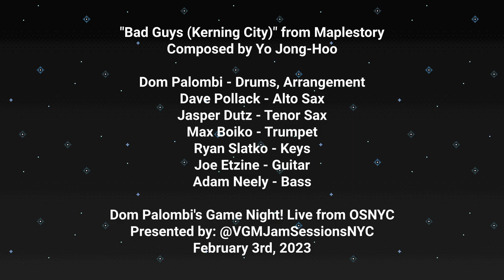Bad Guys (Kerning City) feat. @AdamNeely | Dom Palombi's Game Night! LIVE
It's the coolest thing to share that I've gotten to perform with some of my favorite musicians over the past few years. I'm grateful that @AdamNeely was down to guest with Game Night for a few tunes at our live set at OSNYC! One tune in particular I always thought was a great bass feature was "Bad Guys" from @MapleStory , and this tune just goes hard.

This was a highlight of my band "Dom Palombi's Game Night!" performing at OSNYC Presented by @vgmjamsessionsnyc . We opened for a VGM Jam Session that's been running monthly for the last year, and it was a PACKED HOUSE!!!

Big thanks to my fellow "Game Night" Bandmates:
@DavePollack - Alto Sax
@ChampionShogo - Tenor Sax
Max Boiko aka @VGMCollective - Trumpet
@RyanSlatkoMusic - Keys
Joe Etzine - Guitar
@AdamNeely - Bass